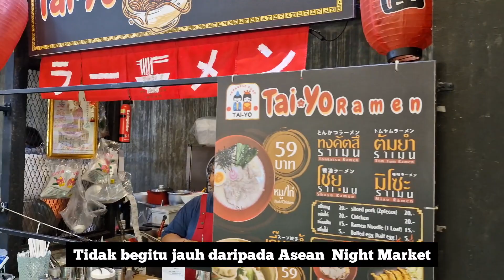Greenway tempat jamu selera paling istimewa di Hatyai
Salah satu daripada tiga tempat jamuan selera yang paling banyak makanan halal di Hatyai @AJEnglish01